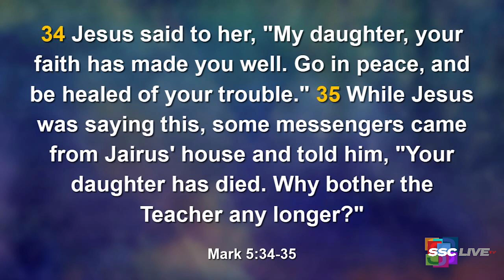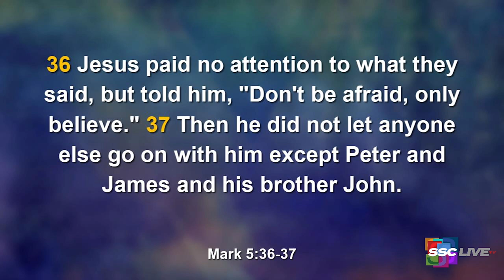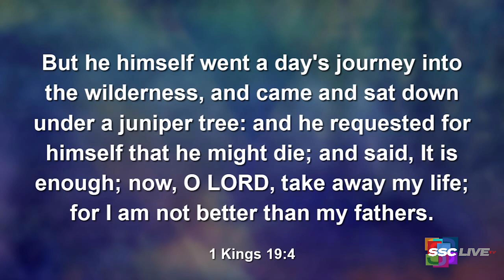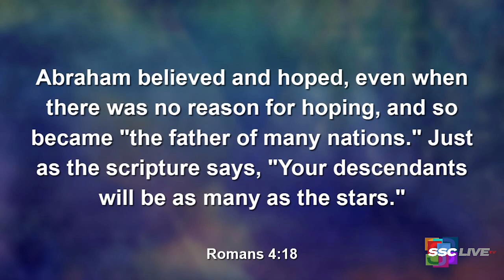Powerful Points to Ponder - Expect Delays - January 12, 2022